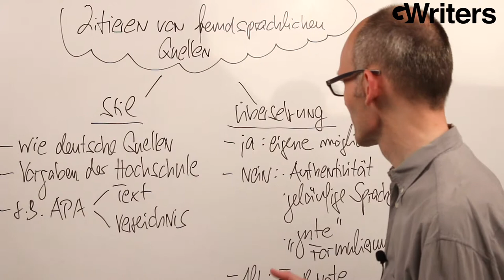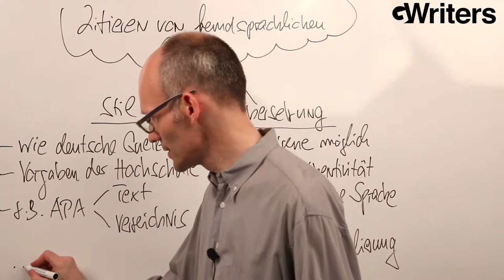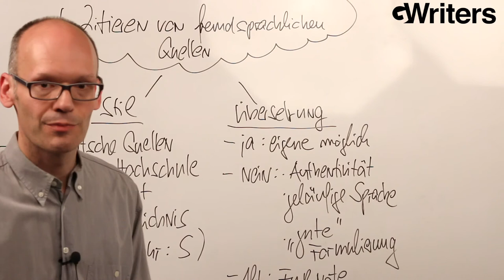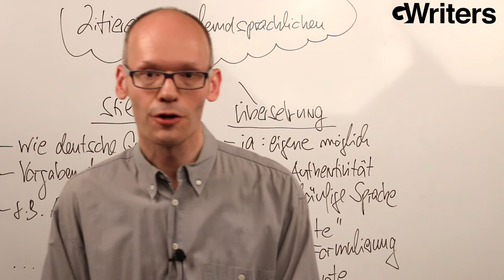Zitieren von fremdsprachigen Quellen - So wird es richtig gemacht • GWriters.de